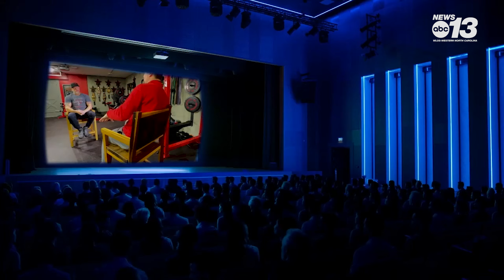Legendary wrestler continues to find success in acting, while coming back to Asheville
Many know Adam Copeland by another name, and as a multi-time world champion in the professional wrestling world.

The acting, wrestling star takes time to sit down with News13's Ed DiOrio to talk about balancing two careers.